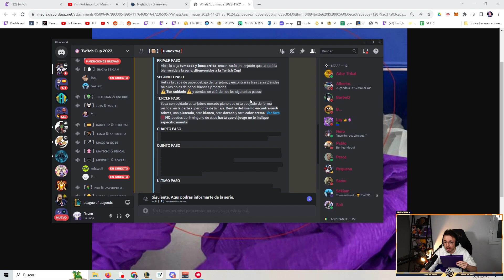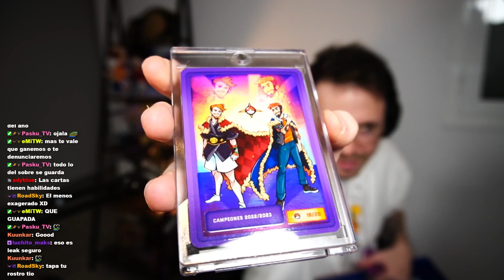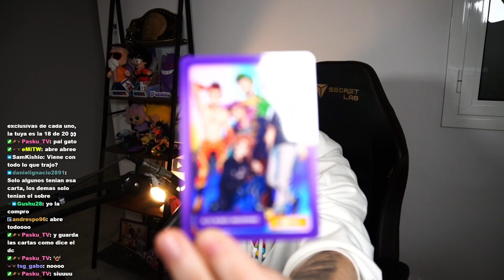ABRO LA CAJA DE LA POKEMON TWITCH CUP 3